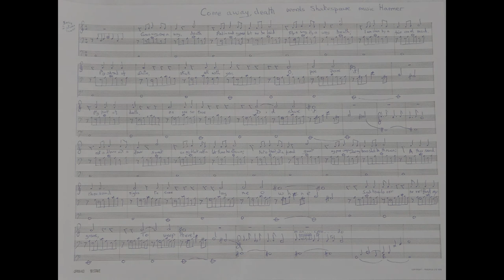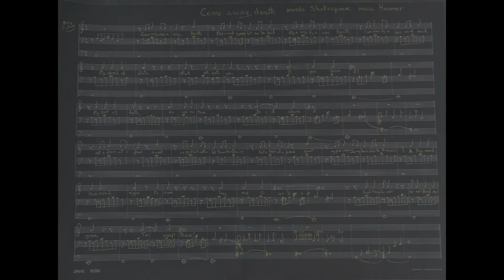Come away, Death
My entry for the RSC song competition